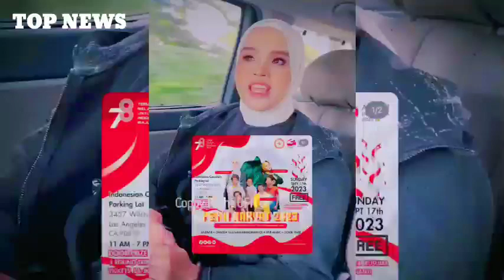Selamat, Inilah Detik-detik Putri Ariani Jadi Juara America's Got Talent 2023